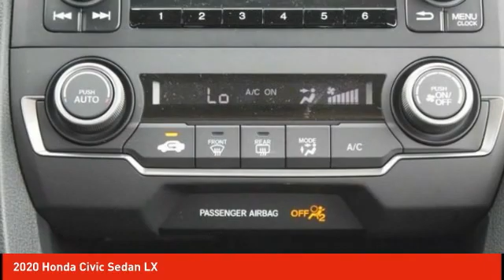2020 Honda Civic Sedan Schlossmann Honda City Inventory 01420